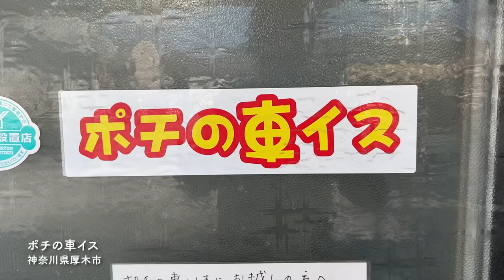犬用車椅子をオーダーメイドしてきたルンルンです Great Pyrenees グレートピレニーズ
神奈川県厚木市にある犬用車イス、歩行器専門工房の「ポチの車イス」さんで、ルンルンの車椅子をオーダーメイドしてきました。ルンルンはまだまだ歩けそうです！

We visited a dog wheelchair workshop for RunRun and ordered a dog wheelchair for her. RunRun will still be able to walk using her dog wheelchair.

ポチの車イス
犬用車椅子、歩行器専門工房

RunRun：Girl, Born January 24, 2011
Alain：Boy, Born November 20, 2014
Belle：Girl, Born August 10, 2022
Dog breed: Great Pyrenees (Pyrenean Mountain Dog)
人間
お父さん：お世話してくれる人
お母さん：おやつくれる人
息子：何もしない人（格下）

Human
Father：He takes care of RunRun and Alain.
Mother：She gives doggie snacks to RunRun and Alain.
Son：He does nothing.